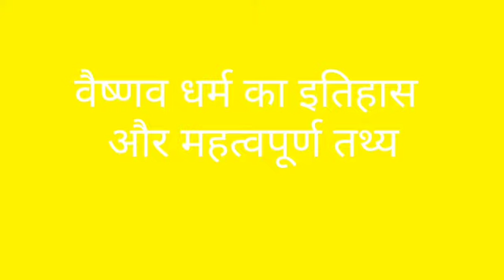बैरागी/वैष्णव धर्म का इतिहास भाग -1